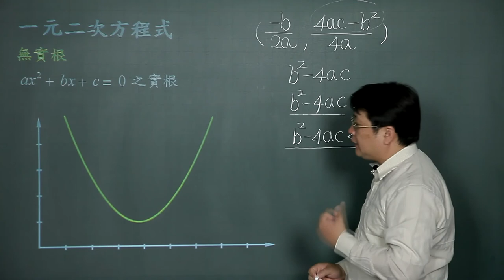一元二次方程式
課程簡介：介紹一元二次方程式的定義、圖形以及性質。
課程難度：■□□□□
適合對象：大學一年級
授課教師：李柏堅
製作單位：中華科技大學 遠距教學組
製作人員：林文博 陳憶青 蔡鄢竹